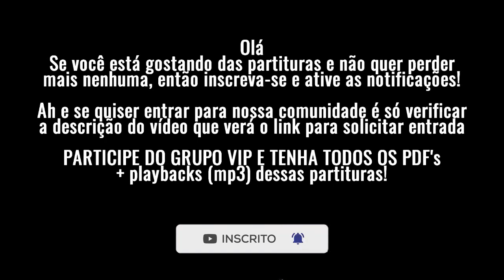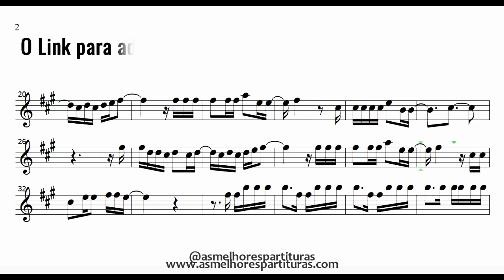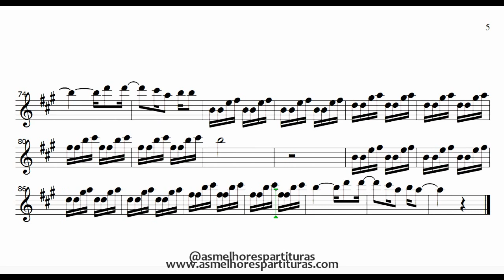Partitura - Meia Noite (Zé Vaqueiro) Sax Alto (Eb)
Fala, pessoal!
Hoje trago-vos mais uma partitura que os membros do grupo VIP escolheram!

Quer entrar no grupo VIP para receber o PDF + Playback de todas as partituras que saem aqui no canal? Apenas R$10,00 por mês! Entre em contato pelo (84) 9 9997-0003 ou clique

Você quer essa partitura em PDF? É só entrar em contato pelo link e solicitar a melhor forma de pagamento para você!

Se você deseja participar do Grupo VIP onde disponibilizo todos os PDF's dessas partituras que são postadas aqui no canal por apenas R$10,00 mensais é só clicar no link e confirmar sua participação